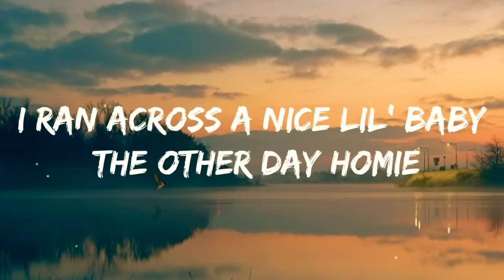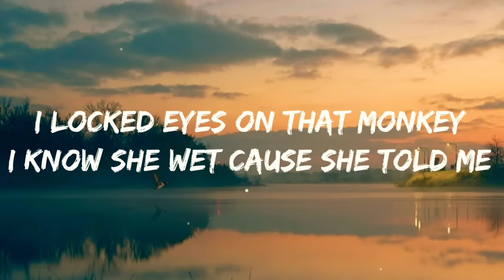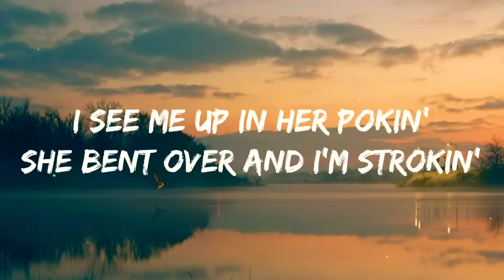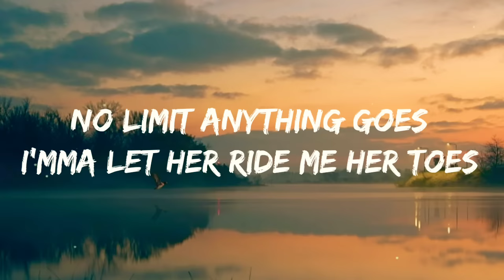''Hypnotized'' - Plies ft. Akon (Lyrics)🎵